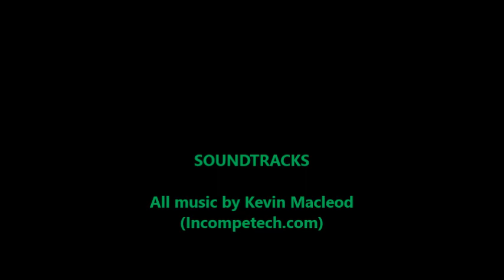Lego Ninjago Episode 66 Battle At The Cave!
At the Samurai X cave, the allies of the ninja have been found by the villians. They try to fight back, only to end up getting captured. Meanwhile Cole has possibly unlocked a new power that could be good or bad.